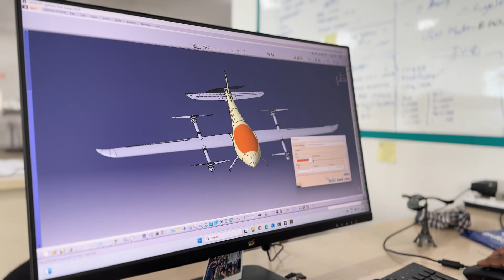Transforming Agri and Defense with Made in India Drones | Drogo | Drone Mavericks E13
Welcome to Episode 13 of Drone Mavericks! 🚀🇮🇳

In this episode, we feature Drogo Drones, a Hyderabad based UAV startup transforming agriculture, defense, and data analytics with indigenous drone solutions.

Founded by Yashwanth Bonthu, Drogo started its journey with NovaPlus, a proprietary digital platform integrating AI ML with drone data to deliver actionable geospatial insights. Today, they have expanded into drone manufacturing, with three DGCA type certified drones across agriculture, survey, and surveillance.

From deploying 150 plus agricultural drones serving over 40,000 farmers across Andhra Pradesh, Telangana, UP, and Maharashtra, to building defense ready UAVs with endurance, VTOL efficiency, and anti jamming resilience — Drogo is driving India’s UAV revolution across industries.

With a 5,000 sq. ft. in house facility, advanced composites, rigorous testing, and complete focus on Make in India sourcing, Drogo is redefining reliability and scalability in UAV systems.

About Drone Federation India:

Drone Federation India (DFI) is a non-government, not-for-profit, industry-led body that promotes and strives towards building a safer and scalable unmanned aviation industry in India. DFI engages with Thought Leaders, Industry Experts, Visionaries, and Policymakers to share their expertise and build a sustainable UAV Industry in India.